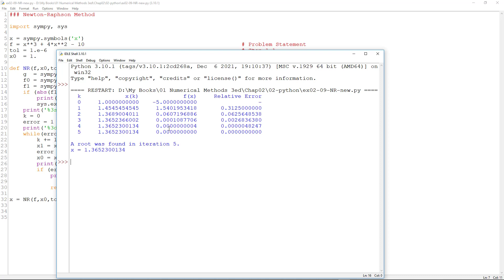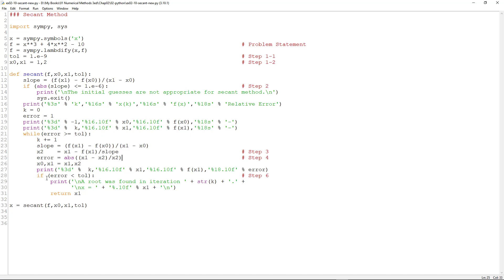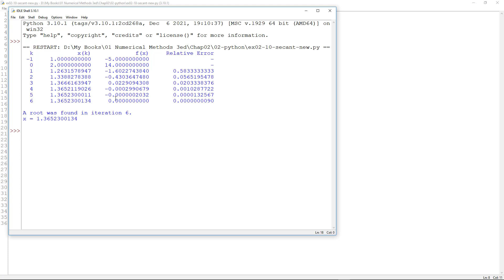Numerical Methods 2022: 02-08 Python for Newton-Raphson Method and Secant Method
ไพธอน (Python) สำหรับการหารากของสมการด้วยระเบียบวิธีของนิวตัน-ราฟสันและระเบียบวิธีเซแคนต์